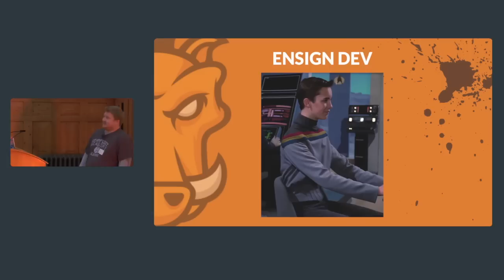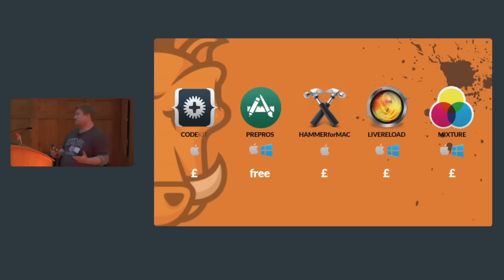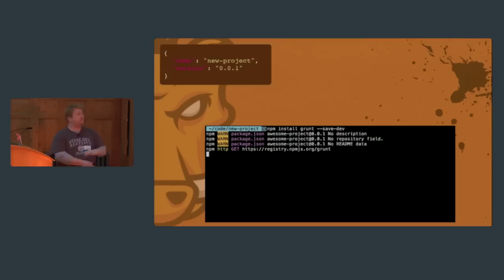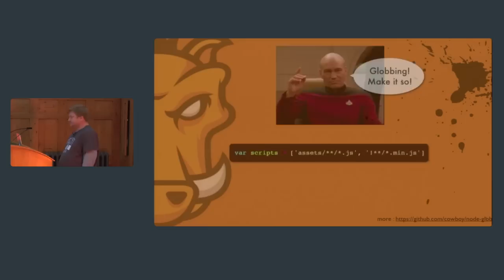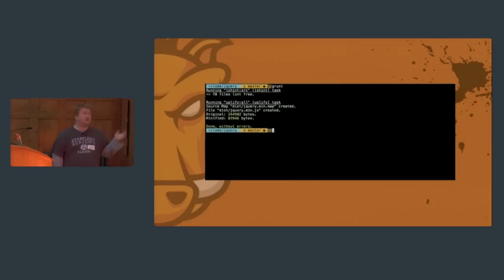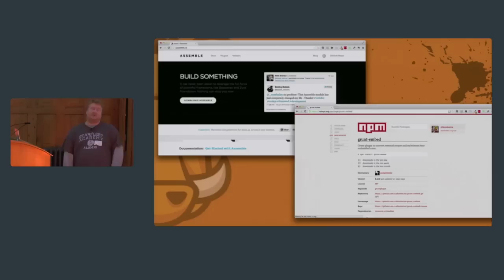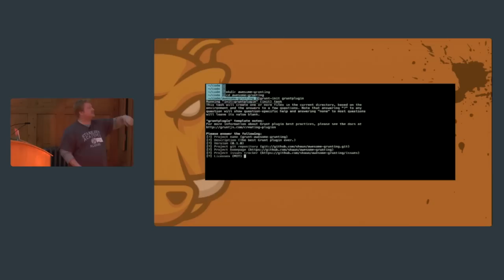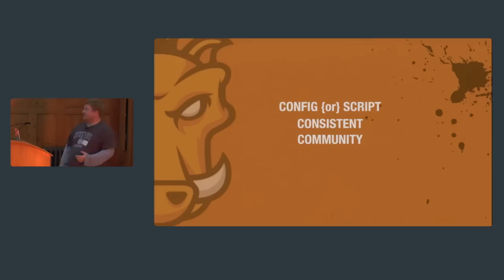Grunt your Way to Glory - Shaun Dunne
What is Grunt, Why should you care and how can you use it FTW! I'd rather write my build scripts in a way that makes sense to me as a front end developer, that is why I love Grunt and I want to show everyone that build scripts dont have to be colossal XML files or written in Ruby syntax. They can be written in JavaScript and leverage Node to do awesome things easily.